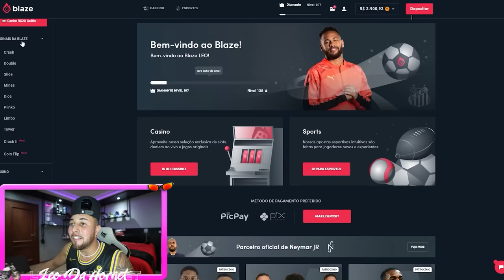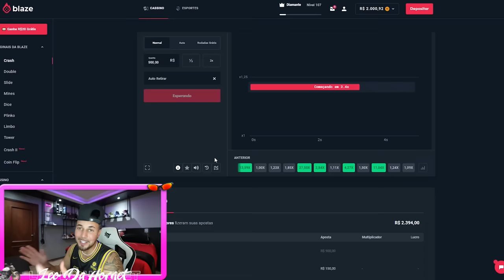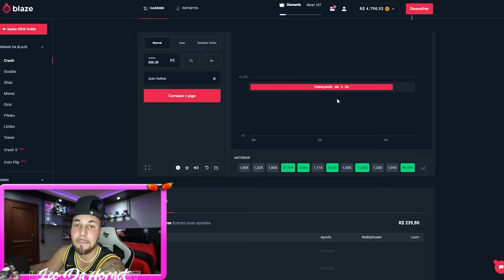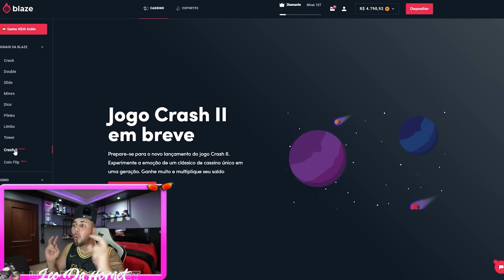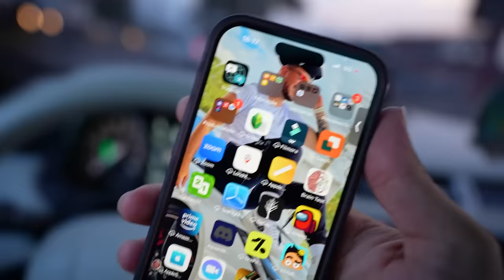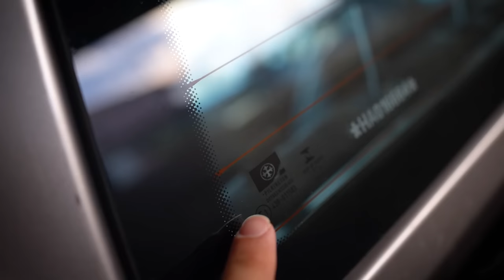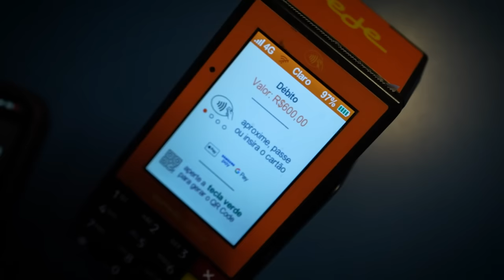DESCULPA PAI - COMPREI OUTRO VIDRO PRA CAMINHONETE DO MEU PAI !! ❤️